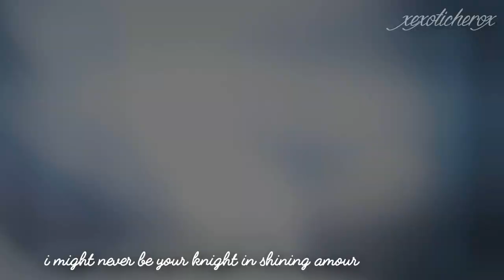jake peralta + amy santiago || perfect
im going down with this ship 5ever. finished all 55 available episodes in two weeks.